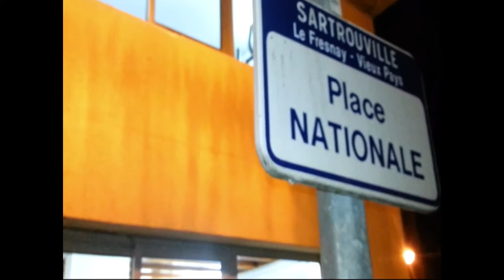TEASER FREESTYLE KLS&BILNA VIEUX PAYS SARTROUVILLE (OSFKM OFFICIAL EXCLUSIVE MUSIC VIDEO 2014)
TEASER KLS&BILNA
VIEUX PAYS 78500 SARTROUVILLE
Montage:DOFFILMZ
Production:SimplySound